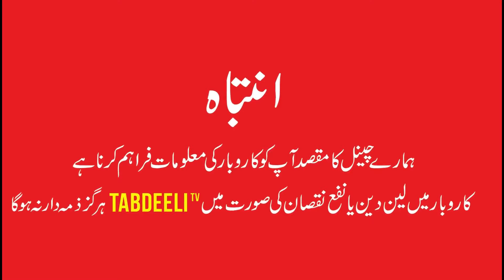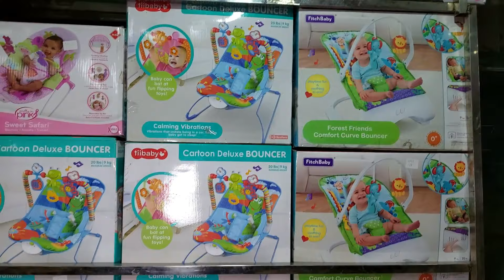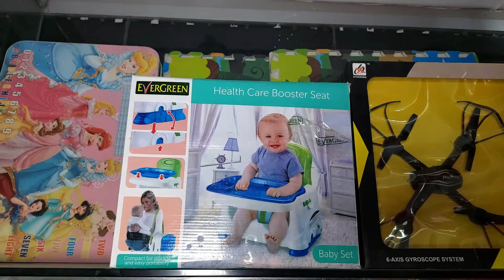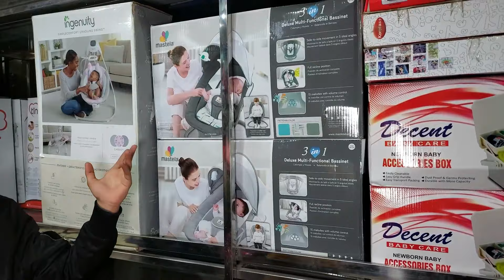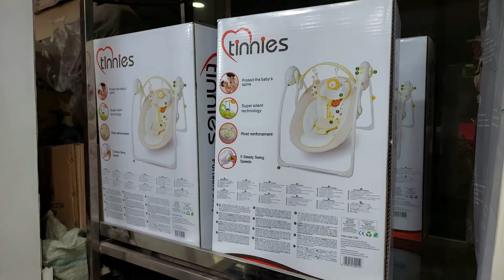Imported electric cars / baby electric bikes / baby swings / baby workers / toys wholesale market